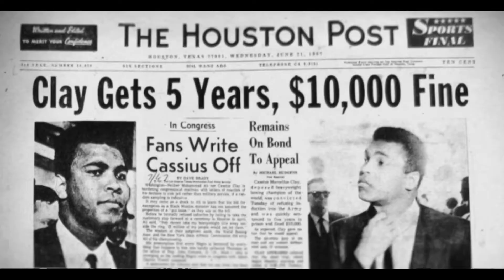Muhammad Ali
A tribute to one of the greatest men to have walked this earth. Written and Performed by Steve Womack. From the album 'The Inch That Killed'. Available for download on all the major platforms.